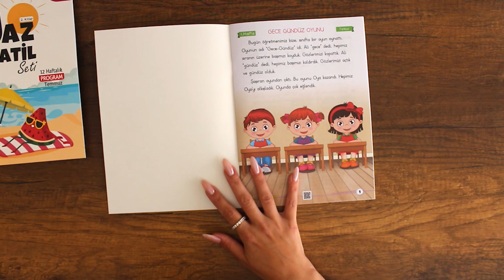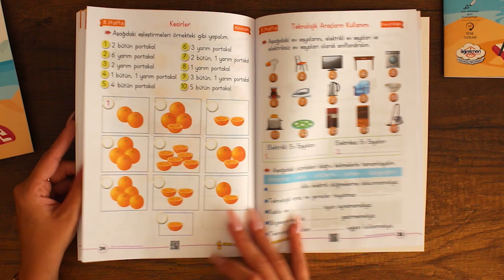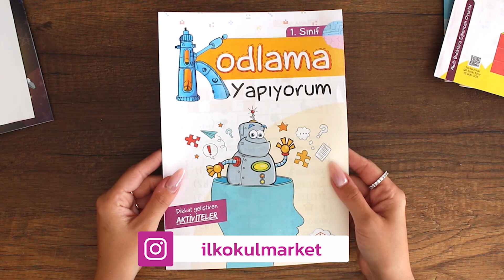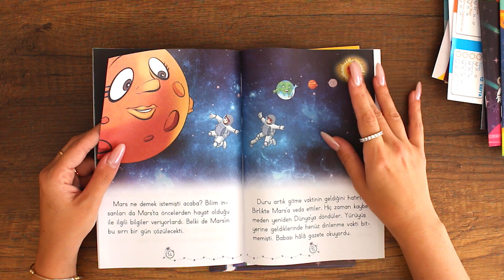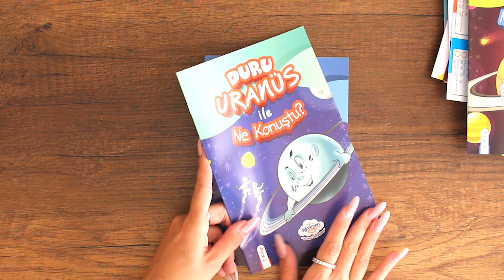Öğretmen Evde 1. Sınıf Yaz Tatil Kitabı Seti (2023)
2. Sınıfa Geçenler İçin
Set 3 adet Sene Tekrar Kitabı, 8 hikaye kitabı, kodlama yapıyorum kitapçığı, akıl ve zeka oyunları kitapçığı, çalışma planı dahil 14 parçadan oluşmaktadır.
Tekrar kitapları 40’ar sayfa, kodlama yapıyorum 8 sayfa, akıl ve zeka oyunları 8 sayfa, hikayelerin her biri ise 16’şar sayfadan oluşmaktadır.
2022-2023 müfredatına uygundur & sene tekrarı içerir!
Tatil setleri her bir öğrenci için ayrı ayrı poşetlenerek gönderilmektedir.
10 adet ve üzeri karne kılıfı hediye!